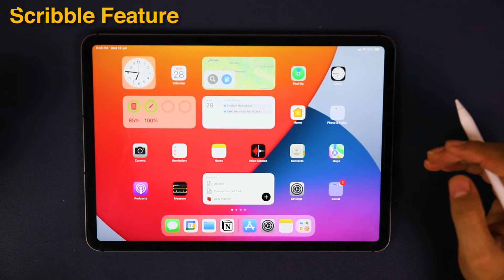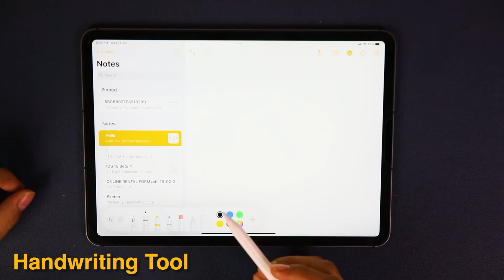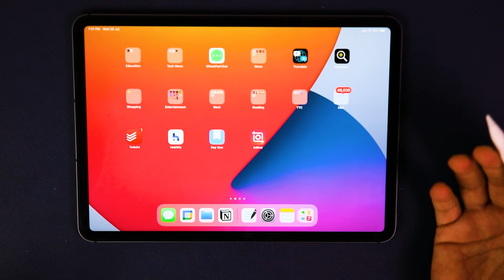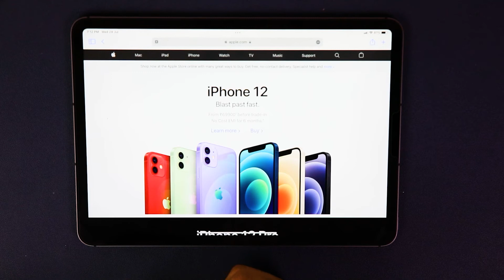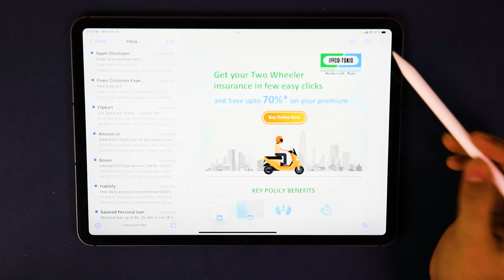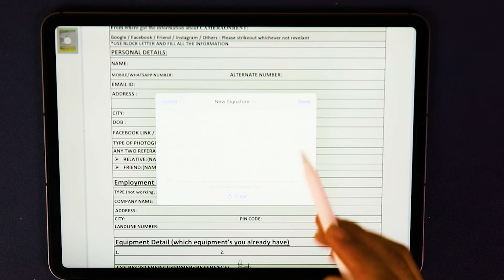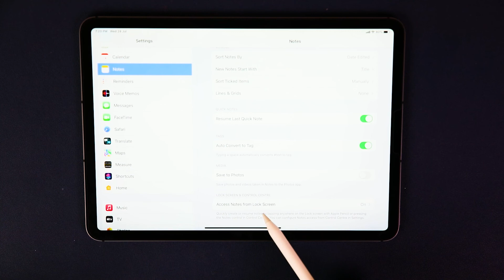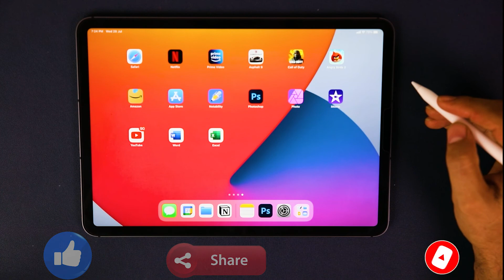Best Apple Pencil Tips and Tricks for 2021 in Hindi | TechnoaddictsIndia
Hello Friends, In this video, we will talk about Apple Pencil. We will tell you the best tips and tricks for Apple Pencil. How to use an Apple pencil? And if you use Apple Pencil only for signature on pdf forms then this video is for you.

The tips and tricks mentioned in this video will work on both Apple Pencil 1 and Apple Pencil 2.In this video you can see which Apple Pencil is compatible with which iPad.

So, here are the tips and tricks for Apple Pencil
1. Scribble feature

2. Double tap feature. This feature is only seen for Apple pencil-2

3. Handwriting Tool

4. These features are also seen in 3rd Party Apps. This feature is work on Notability and good notes

5. Handwriting to text convert

6. Draw a shape with the Pen tool

7. Make Remarks on Screenshots

8. How to take screenshots with an Apple pencil?

9. Can insert drawing in the mail

10. Fill pdf forms and sign

11. Tap on the lock screen to take note

12. Use Ruler to make a straight line

13. Apple pencil also use in 3rd Party apps like photoshop.

So, These are the useful tips and tricks of Apple pencil

How to dowload instagram Photos & Videos